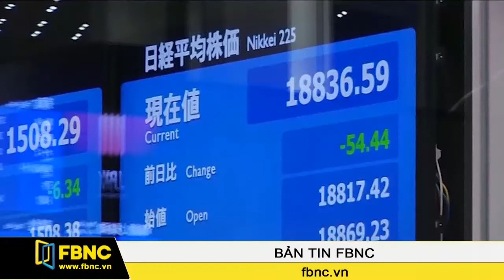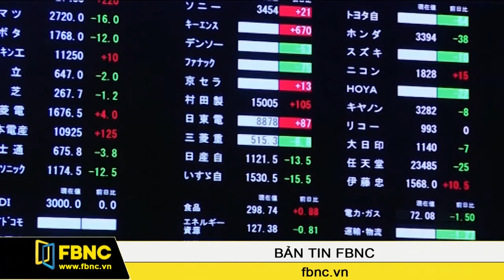FBNC - Các nước Châu Á cố gắng cứu vớt TPP